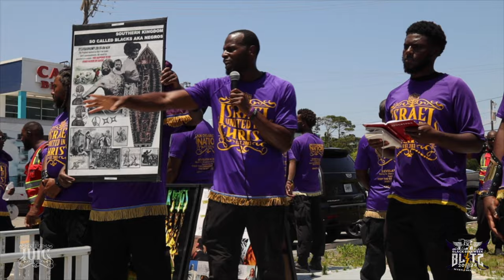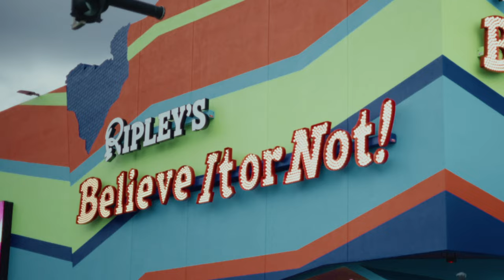Remember The Sabbath Day & Who You Are